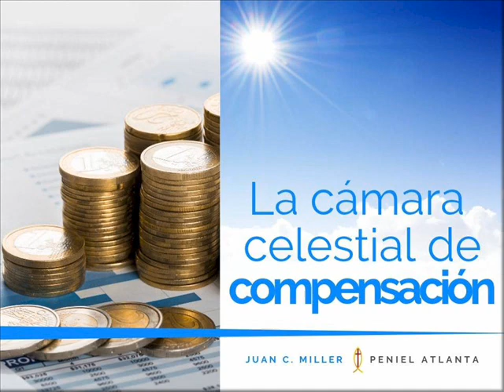La Camara Secreta de compensación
Cuánto depósito tiene en su cuenta de Banco? Qué extraña pregunta le parecerá! Quizás deberíamos primeramente aclarar a qué Banco hacemos referencia...
Mensaje compartido por el pastor John C. Miller en la Iglesia Evangélica " Peniel Atlanta" el dia 3 de febrero, 2019; traducida al espanol.